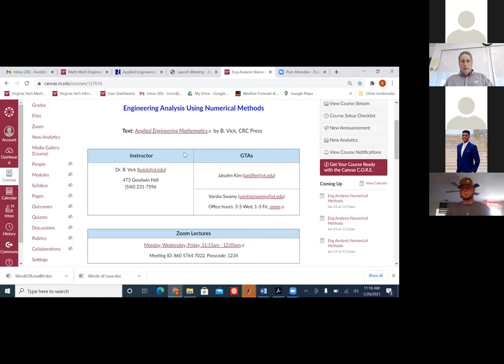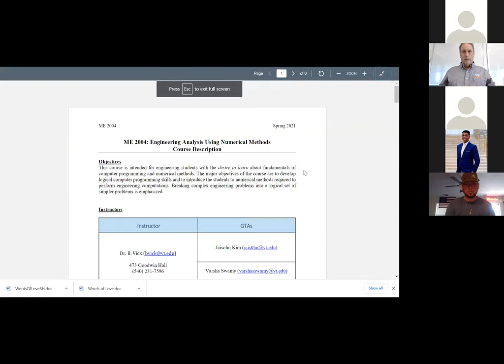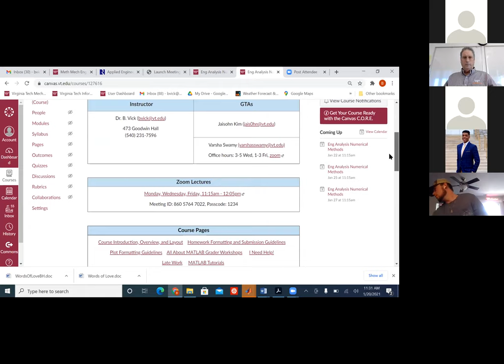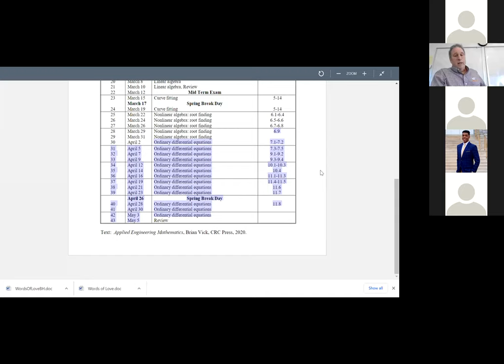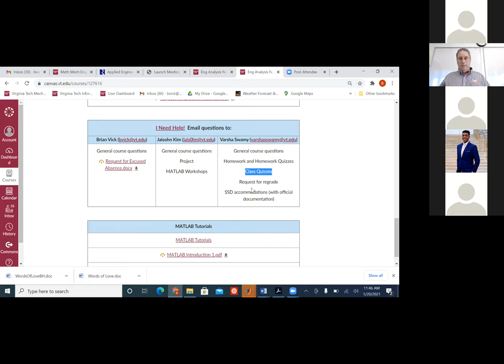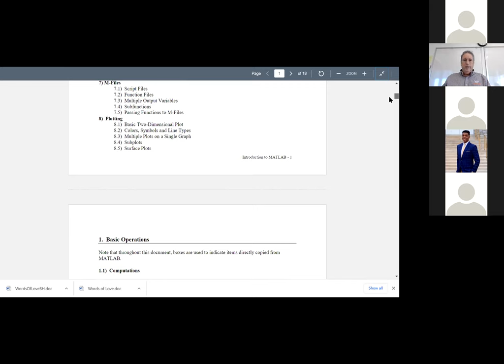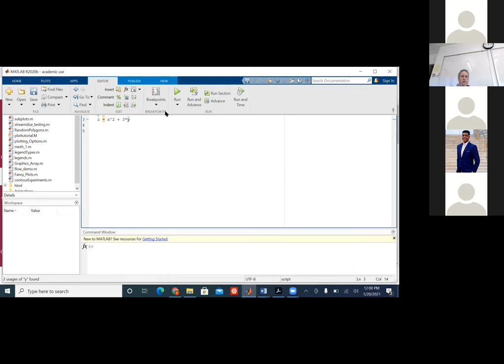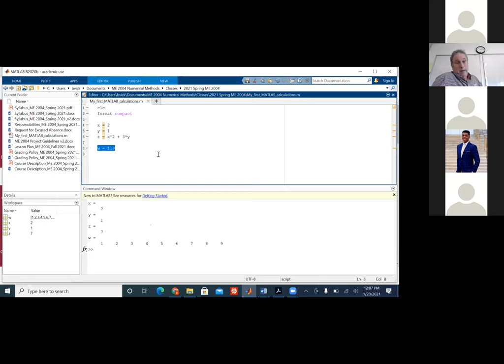ME 2004 Spring 2021: Lecture 1 (1/20)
Virginia Tech ME 2004 Spring 2021: Lecture 1 (1/20)